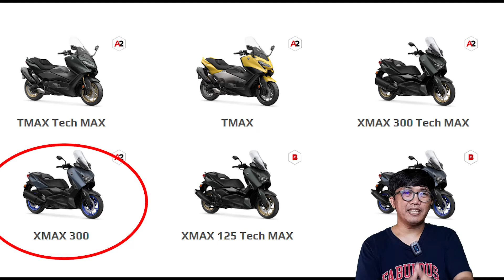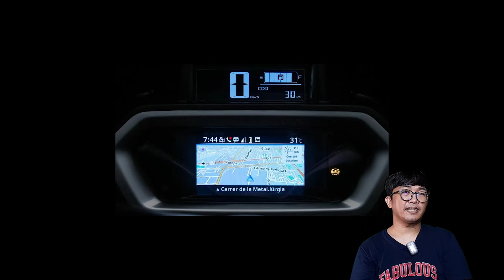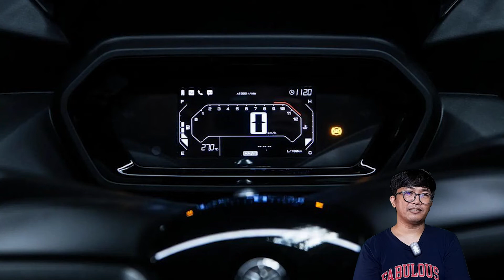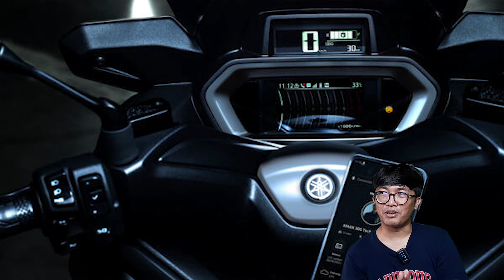XMAX BARU 2023...❗❗❗ Ada Dua Layar Speedometer?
Assalamualaikum,

Langsung aja yah, ketika denger kabar dan Lihat XMAX yang baru yang diluncurkan di eropa sana, saya langsung terkesima dengan tampilannya

lebih ganteng dan hmmm okoknya lebih menarik,

Tonton aja videonya dijamin ngiler pengen beli motornya hhehe